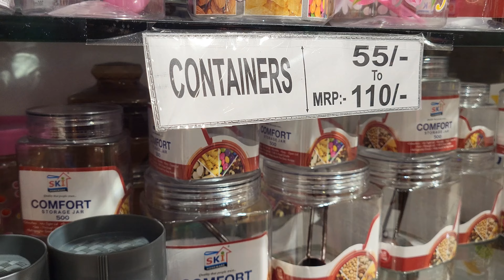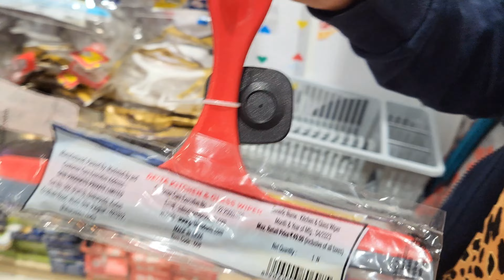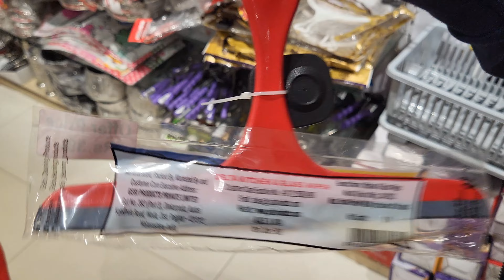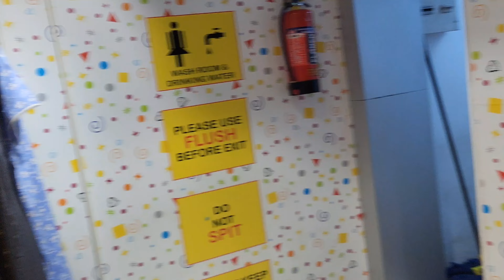vlog-02: m-bazar shopping mall ranchi🛍🛒|| exploring with my friends 🧡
shopping mall in our rown ranchi 🛍🛒
hi I'm lvly. in this channel i will show you my daily lifestyle.

I'm on Instagram as @lvlyy_17. Install the app to follow my photos and videos.